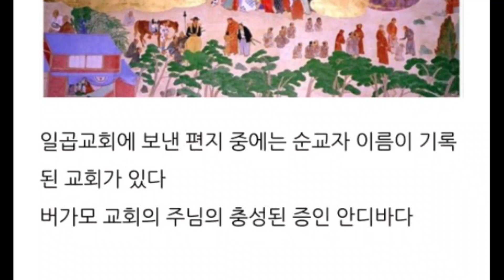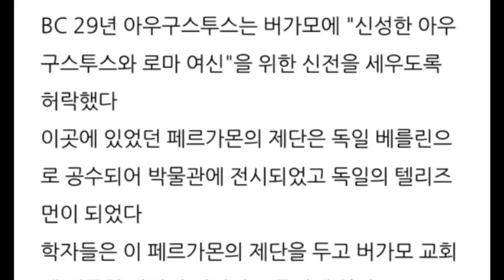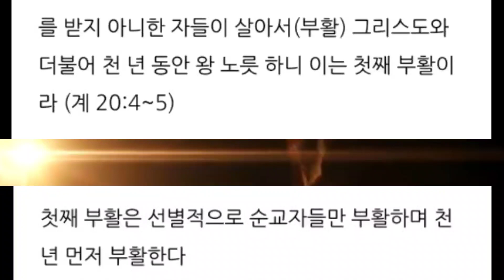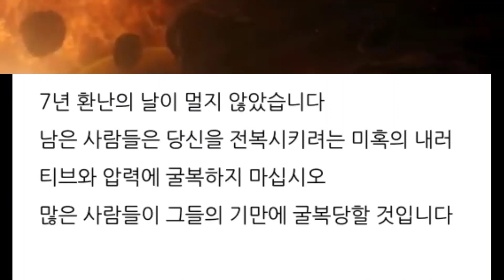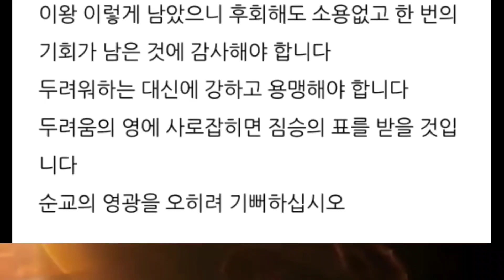환난에 남은 자들은 두려움의 영에 사로잡히지 마십시오